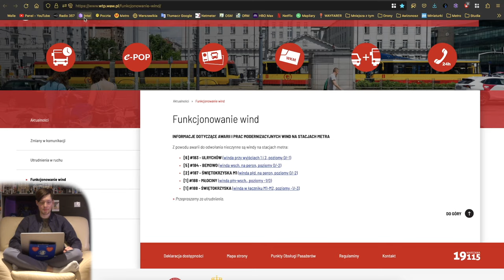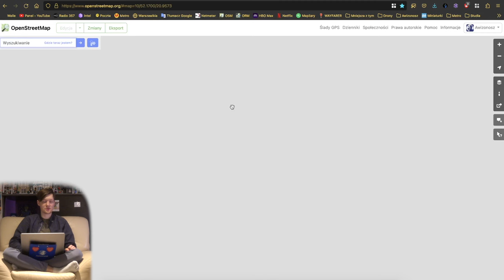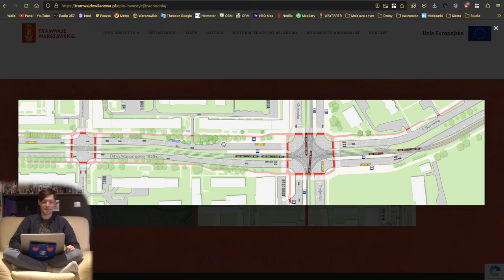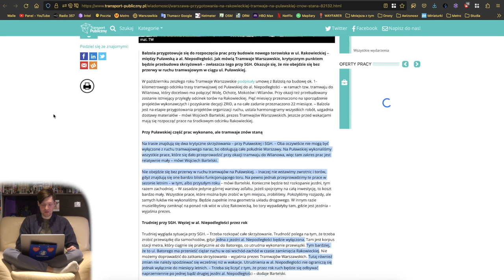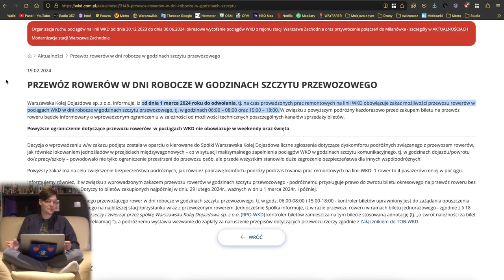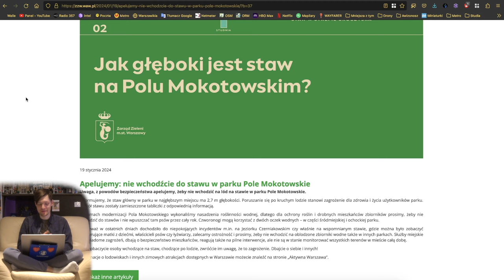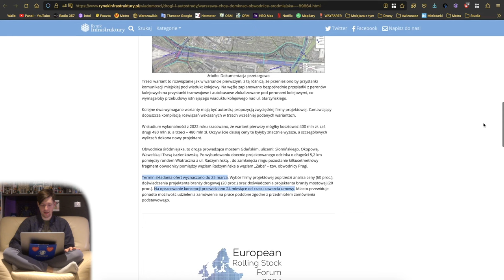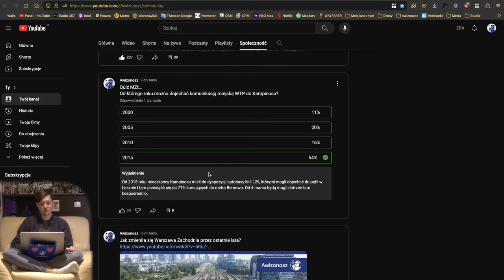#188 Projekt M3 i Obwodnicy Śródmiejskiej czy Plany Inwestycyjne Tramwajów Warszawskich - MZt…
Zapraszam na kolejny skrót informacji z Warszawy na koniec Lutego 2024!

Spis Treści
00:00 Wstęp
00:42 Intro
01:06 Awarie Wind
01:44 Metro
05:30 Tramwaje
23:51 Pociągi
26:08 KOLEO
27:16 WTP
29:38 ZDM, SZRM i InfoUlice
45:42 Inne informacje
46:16 Sondaże MZt…
47:20 Zakończenie
50:23 Outro